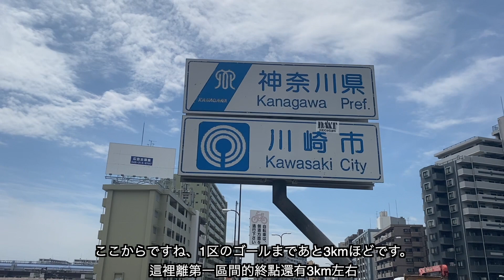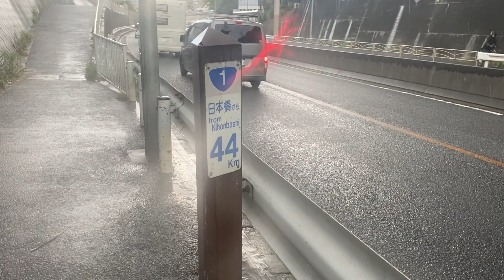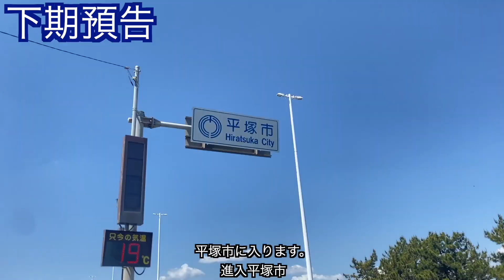【徒步110公里！ 】30歲前最後的挑戰！從東京出發去○○！